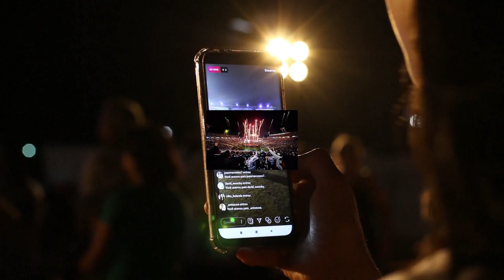DETAPAN Rumor de una posible aparición de Justin Bieber en el Super Bowl 2025 junto a Usher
Justin Bieber podría unirse al Super Bowl en 2024 junto a Usher. El evento promete ser épico